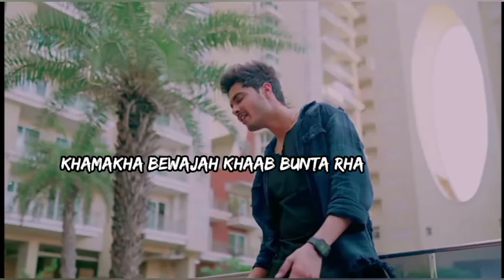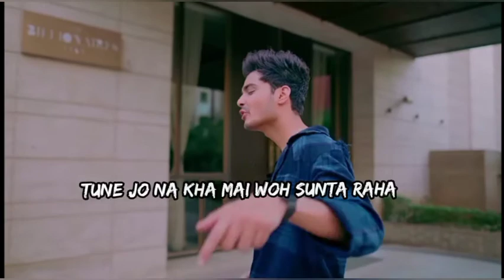Tune jo na kha | New York | Cover by Gurnazar Chatta | Lyrics video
support it guys...